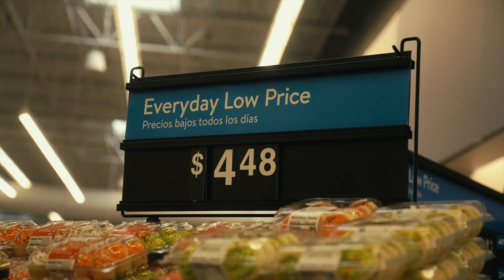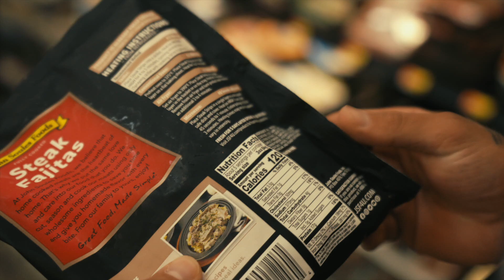ON A MISSION 019 | Temptations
"Don't say you'll try to do it, just decide that you'll do it."

Instagram.com / @jacksonpeos